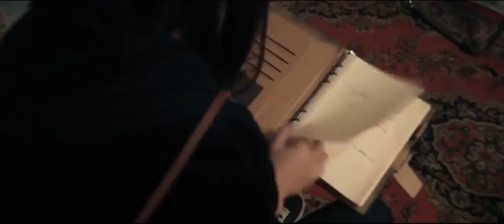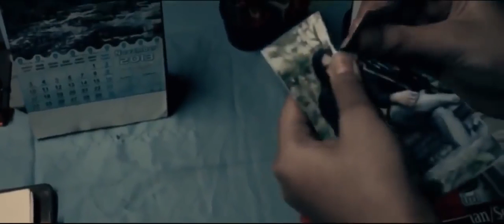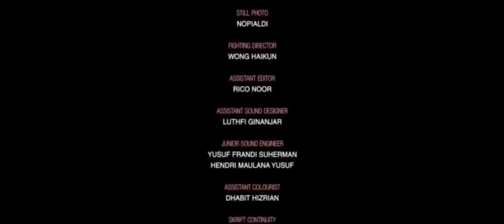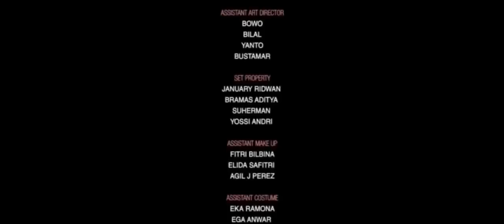Film Indonesia Full Movie Dea Imut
mau request film? silahkan..
terima kasih...